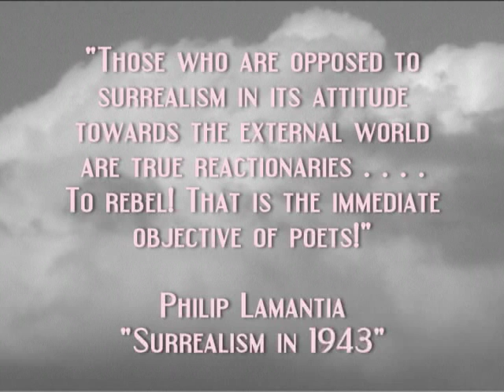Philip Lamantia - Three Poems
film by Garrett Caples